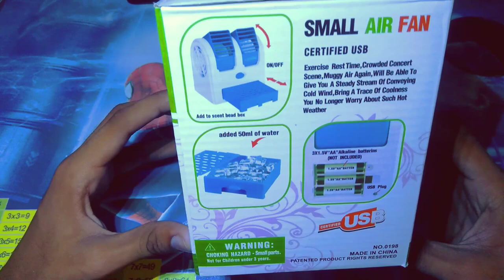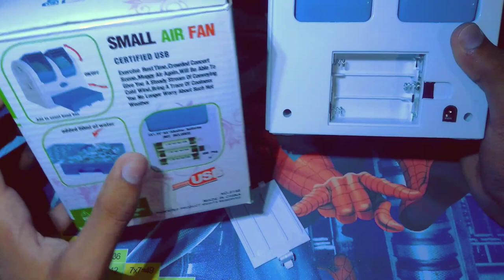Mini Cooler Unboxing and Review ||. MrTony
hy guys itz me Tony

This is a cheap cooler. Very nice within the price. Hope you like the video.